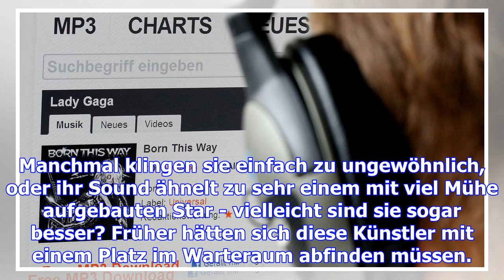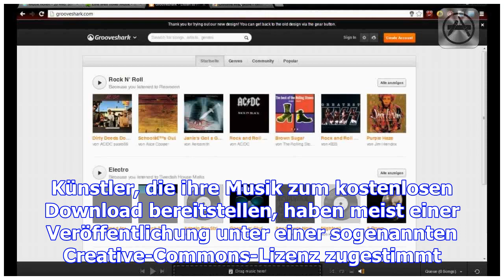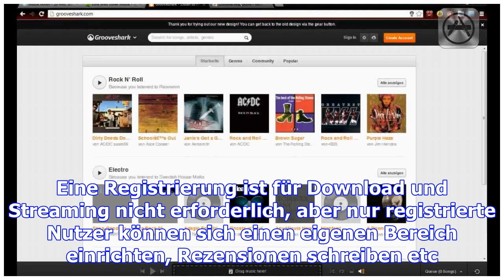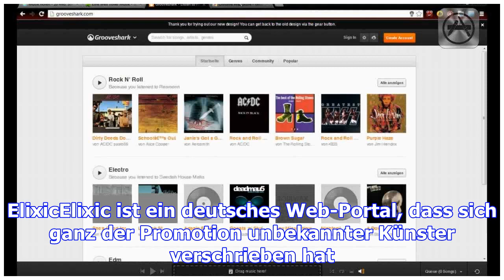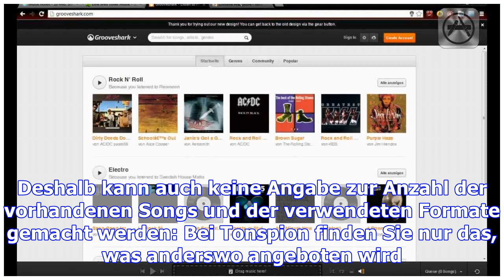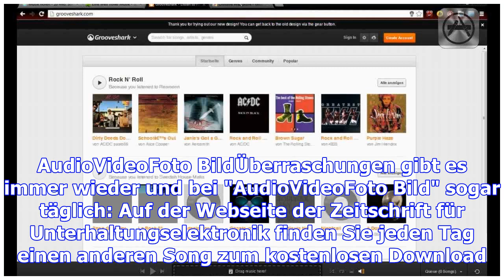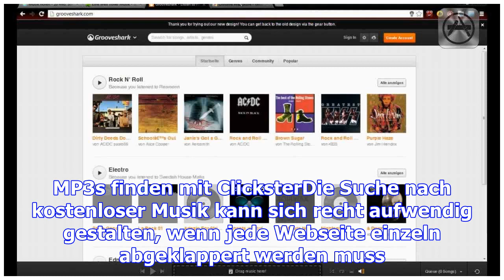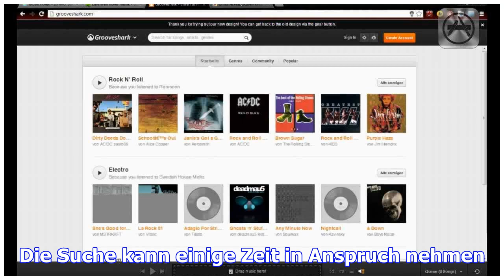Musik - sicher, legal und kostenlos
Unbegrenzt und kostenlos Musik laden, bis die Festplatte kapituliert - kann das legal sein? Die Antw...